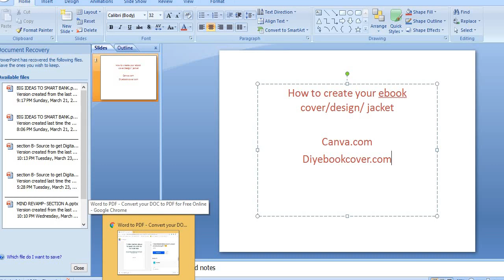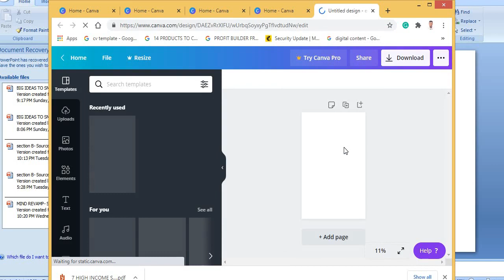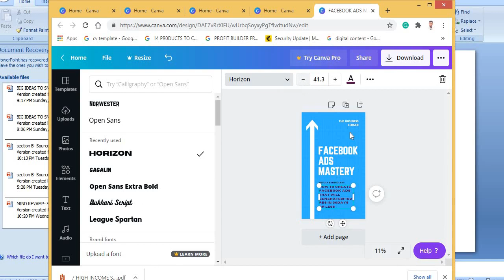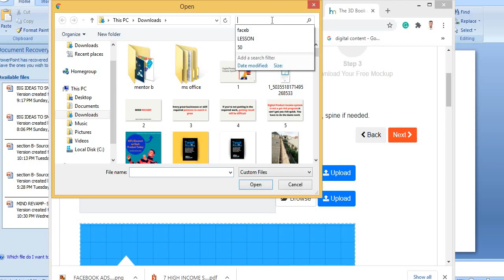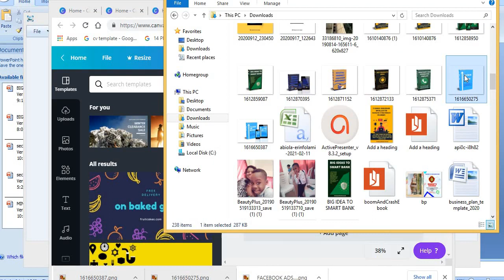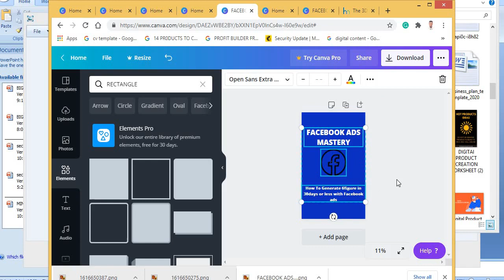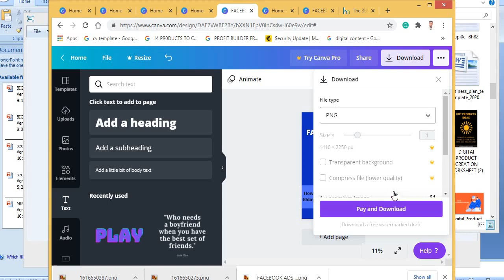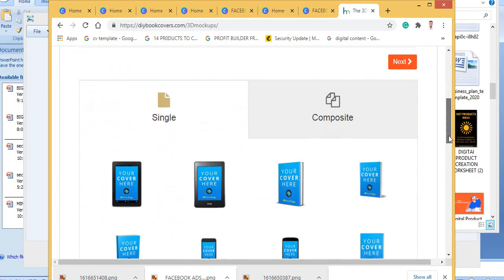How to Create A 3D EBook Mock-Up on CANVA with your smartphone, or PC- 2021 Tutorial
Nowadays, you do not need to pay the graphic designer huge money to get your ebook cover done.

With this tutorial, you can be able to create your 3D mock-up design using canva.com and diyebookcover

If you're a coach, knowledge-based entrepreneur, or anyone selling things online, this 2021 tutorial will help you to create your stunning 3D ebook mock-up with less stress.